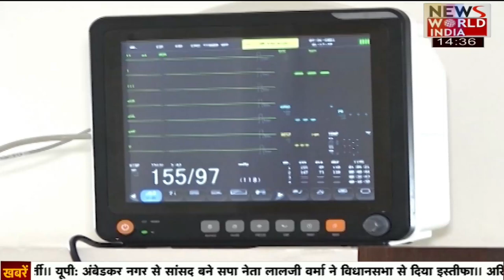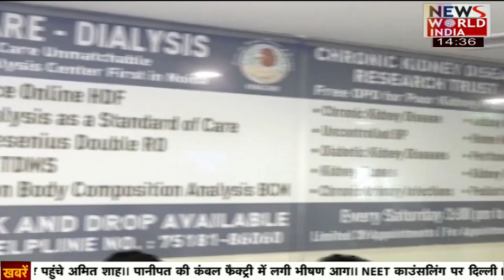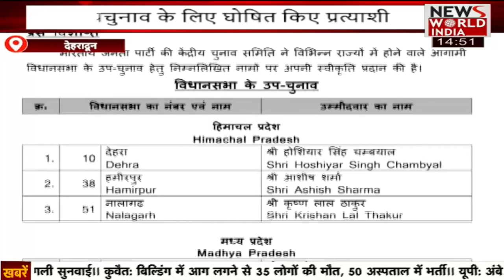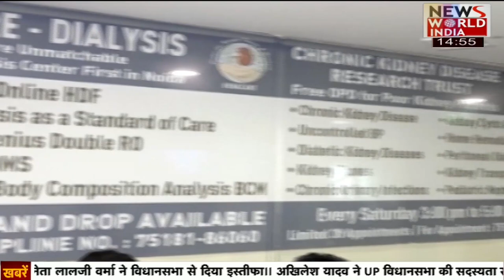उत्तर प्रदेश और उत्तराखंड की बड़ी ख़बरों का खास Bulletin | UP | UTTRAKHAND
Special Bulletin of big news of Uttar Pradesh and Uttarakhand. UP | UTTARAKHAND